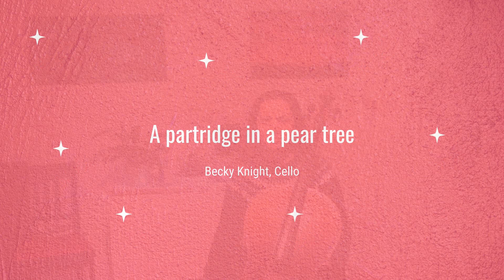A partridge in a pear tree | Alternative Twelve Days of Christmas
Welcome to our first Alternative Day of Christmas! On the first day, cellist Becky Knight provides us with a dose of seasonal cheer, 2020 style, with her piece 'All gone pear shaped'. This piece is her own arrangement of Erik Satie's 'Three pieces in the Shape of a Pear' ('Trois morceaux en forme de poire'), which she performs with a multitrack remix.

ALTERNATIVE TWELVE DAYS OF CHRISTMAS
During the first twelve days of December, there will be a daily helping of music with one of our musicians to look forward to in our Alternative Twelve Days of Christmas. Based on the classic song, 'Twelve Days of Christmas', each musician will offer an alternative take on each grand gift.

BIG GIVE CHRISTMAS CHALLENGE
Share your love of music this season in our Big Give Christmas Challenge during the first eight days, from Tuesday 1 December (12pm) to Tuesday 8 December (12pm). All the money raised will go towards helping our musicians continue to give more people access to creative music-making through our wellbeing programme.